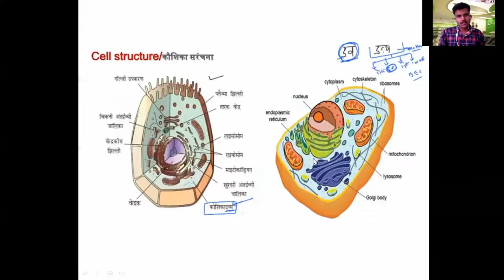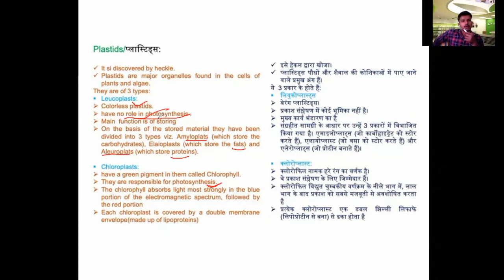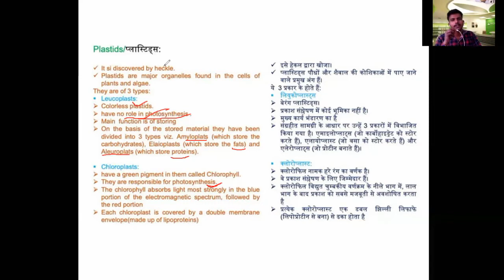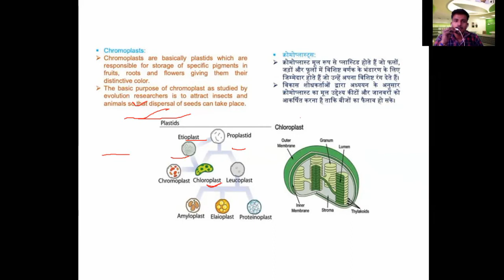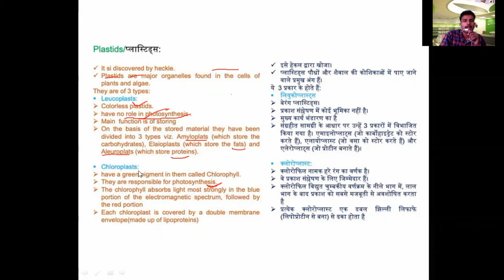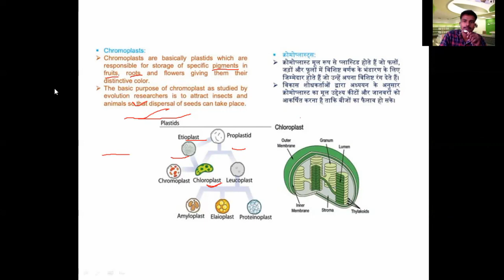Fundamental Unit of life By Abhi Sri Sir [Lecture-5]